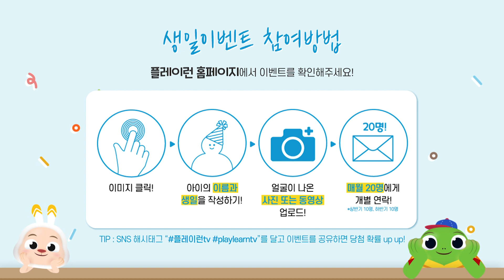🎉플레이런TV 생일파티🎉 12월 생일을 축하해요(16~31일)